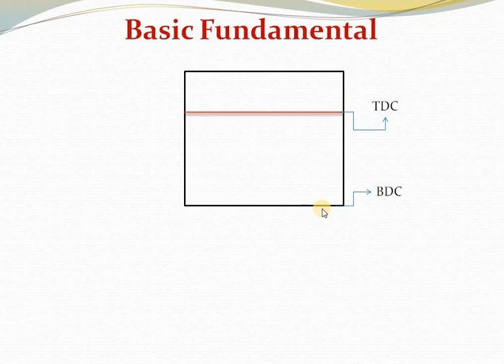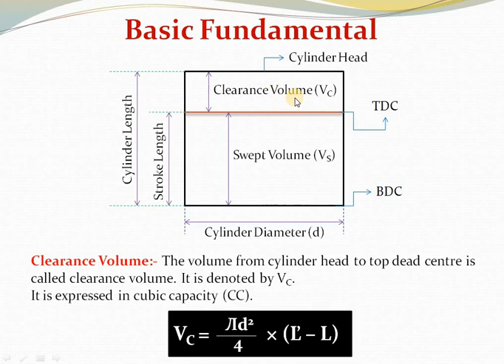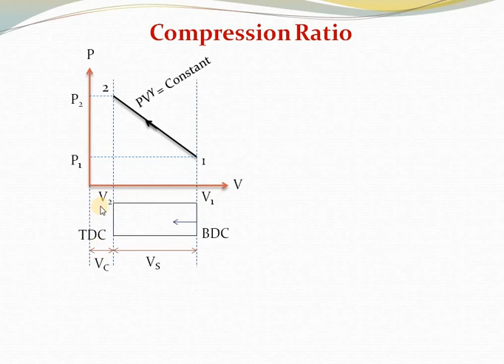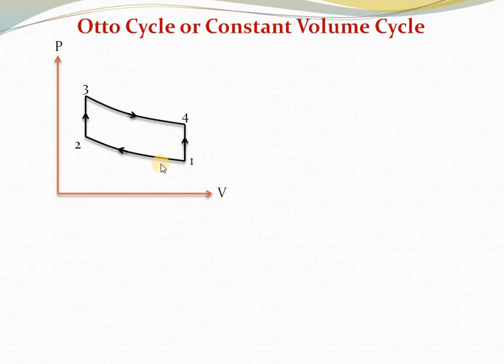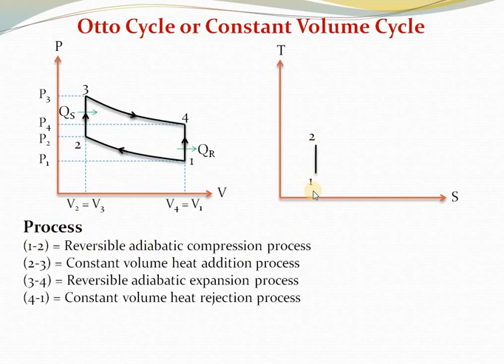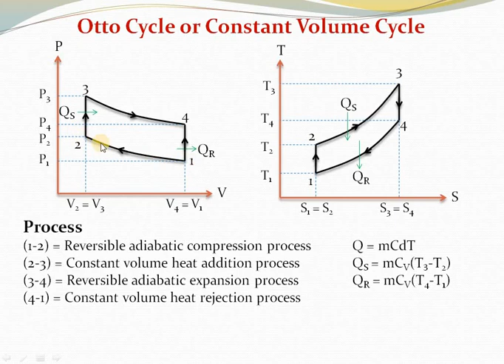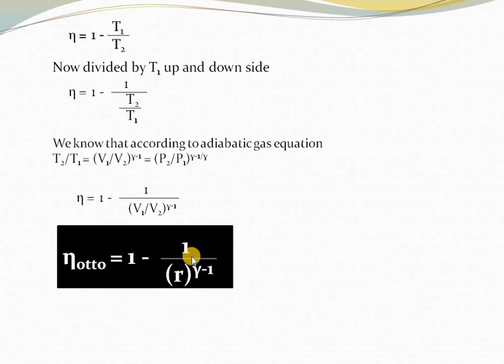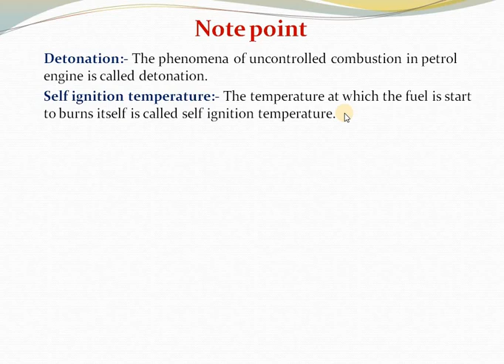Internal Combustion Engine Lecture -4 Air Standard Cycle - Otto Cycle.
Basic fundamental of ic engine..
Stroke length , cylinder length..
Swept volume...
Clearance volume..
Total volume..
Clearance ratio...
Compression ratio...
Air standard cycle..
Otto cycle...
Efficiency of otto cycle and mean effective pressure.
Detonation and self ignition temperature...